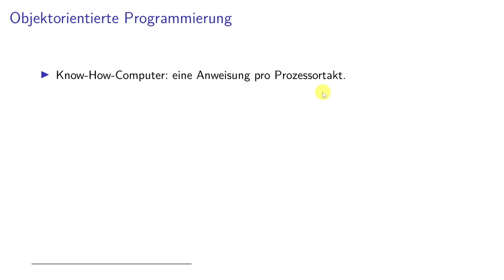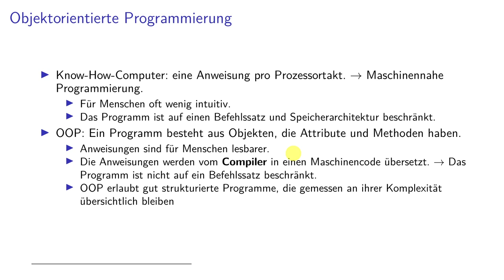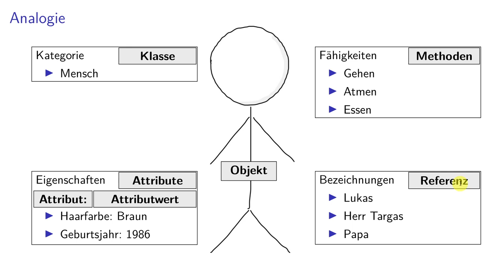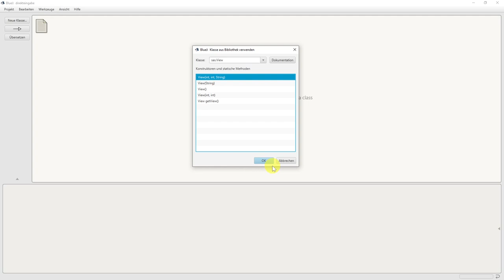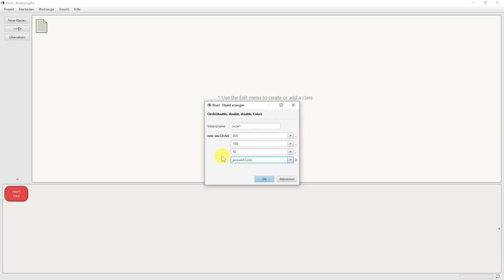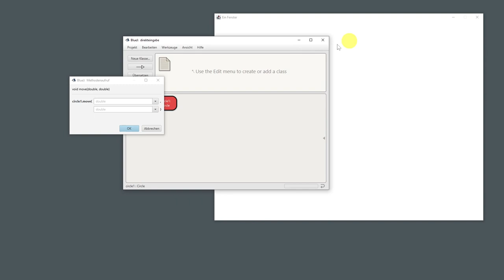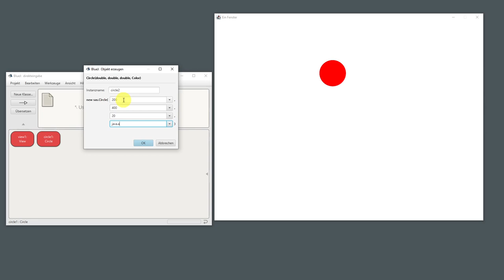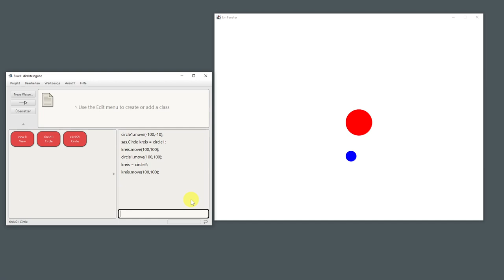OOP mit BlueJ und SaS 02 - Grundbegriffe der OOP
0:00 Warum OOP?
3:58 Analogie: OOP-Grundbegriffe
6:21 Objekte mit SaS erstellen und Methoden erstellen